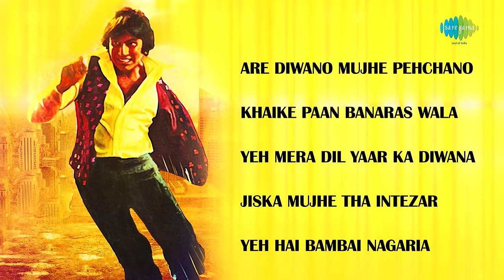Don | Full Album | Amitabh Bachchan | Zeenat Aman | Are Diwano Mujhe Pehchano | Kaike Paan Banaras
00:00:05 Are Diwano Mujhe Pehchano
00:04:45 Khaike Paan Banaras Wala
00:08:40 Yeh Mera Dil Yaar Ka Diwana
00:12:52 Jiska Mujhe Tha Intezar
00:17:10 Yeh Hai Bambai Nagaria

Credits:
Track:  Are Diwano Mujhe Pehchano
Artist:  Kishore Kumar
Music Director:  Kalyanji-Anandji
Lyricist:  Anjaan

Track:  Khaike Paan Banaras Wala
Artist:  Kishore Kumar
Music Director:  Kalyanji-Anandji
Lyricist:  Anjaan

Track:  Yeh Mera Dil Yaar Ka Diwana
Artist:  Asha Bhosle
Music Director:  Kalyanji-Anandji
Lyricist:  Indiwar

Track:  Jiska Mujhe Tha Intezar
Artist:  Lata Mangeshkar, Kishore Kumar
Music Director:  Kalyanji-Anandji
Lyricist:  Anjaan

Track:  Yeh Hai Bambai Nagaria
Artist:  Kishore Kumar
Music Director:  Kalyanji-Anandji
Lyricist:  Anjaan